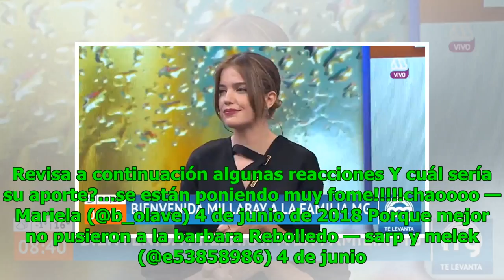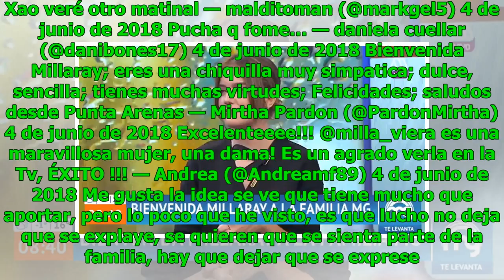{{nota_en_vivo}}